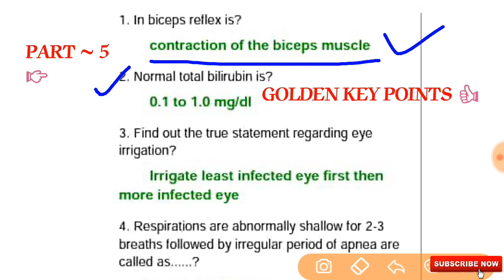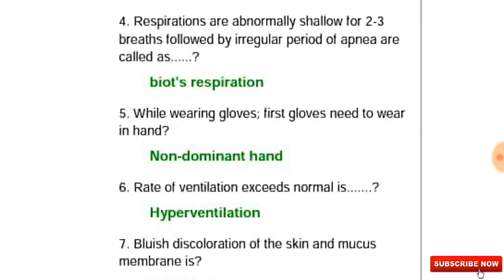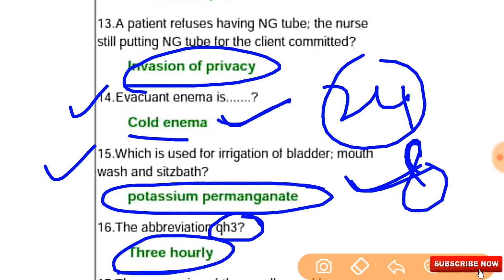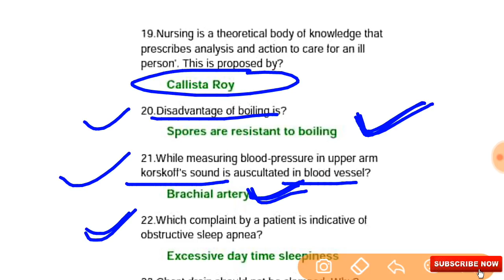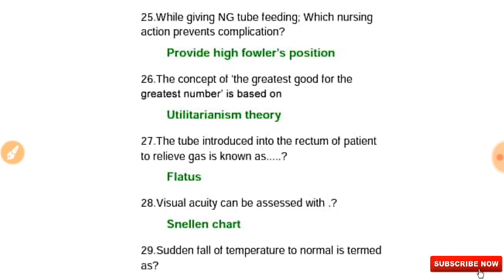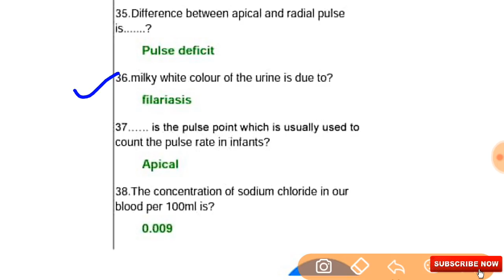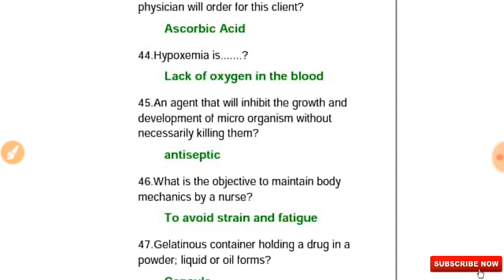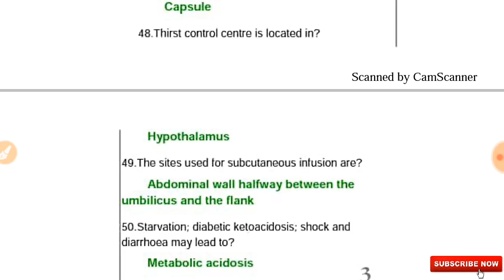50 + Special Golden Key Points || PART~5 || Very Important For Upcoming Exams DSSSB, BHU, JIPMER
Hello Friends,

👉  50 + Golden Key Points for staff Nurse

👉👉 Part~5

 Nursing Exam Golden Point

👉👉PART~1. CLICK HERE DETAILS

👉👉PART~2.   CLICK HERE FOR DETAIL

👉👉Part ~3 CLICK HERE FOR DETAIL

👉👉 Part~4 CLICK HERE FOR DETAIL

ONLY Most Important One Liner Questions Are Included.

Punto chiave d'oro dell'infermiera del personale
Goldener Schlüsselpunkt der Mitarbeiterschwester
員工護士的金色關鍵點
Poin kunci emas staf perawat
Goue sleutelpunt van personeelverpleegkundige
النقطة الذهبية الرئيسية لممرضة الموظفين
স্টাফ নার্স গোল্ডেন কী পয়েন্ট
Point d'or de l'infirmière
સ્ટાફ નર્સનું ગોલ્ડન કી બિંદુ
Clavem auream virgam parte nutrix
स्टाफ नर्स का स्वर्णिम बिंदु